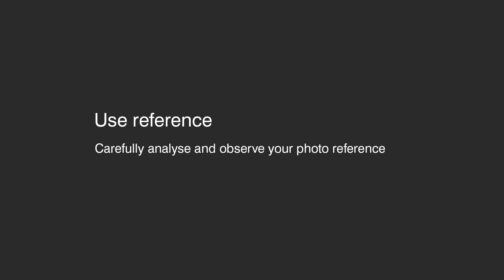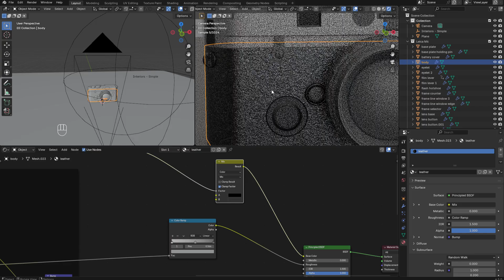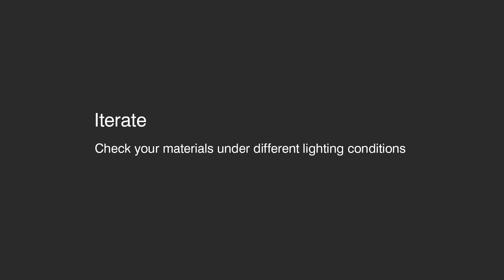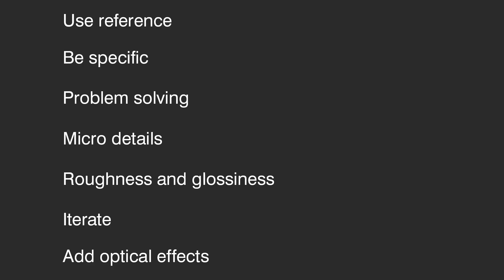Secrets of Photorealism in Blender - Course Trailer